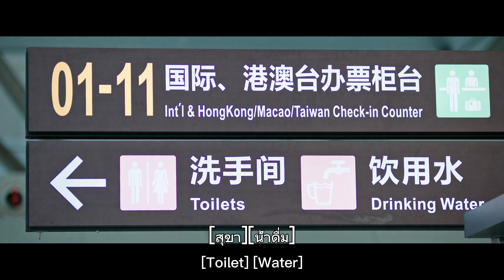กว่าจะได้พักโรงแรม 6 ดาว เจ้านายถึงรู้ว่าเด็กฝึกงานมีค่าหลายหมื่นล้าน